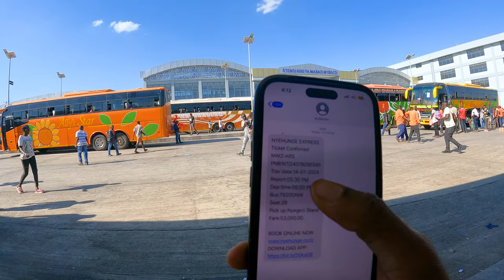Local language kastalu🤦🏻‍♂️🇹🇿|| mwanza to arusha bus || Tanzania vlogs || me mani || Africa series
Arusha is one of the beautiful city in Tanzania and this city is the base point for lot of interesting activities over Tanzania, as a part of my Africa trip I’m going to Arusha city by bus from mwanza and for more details check out full video ❤️